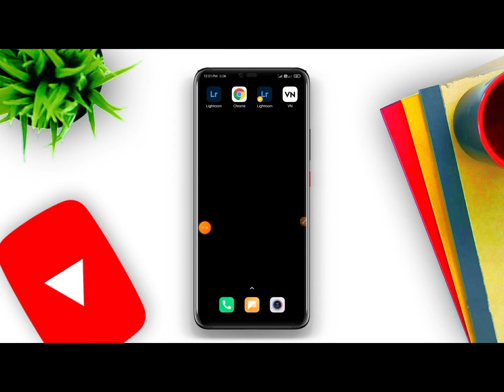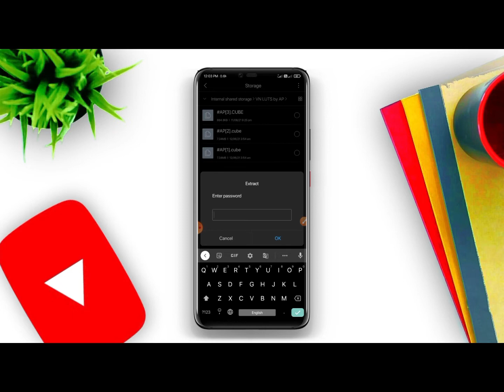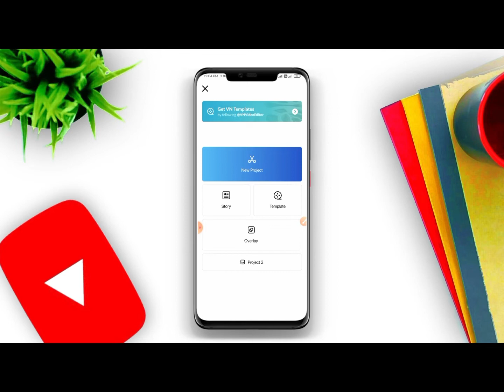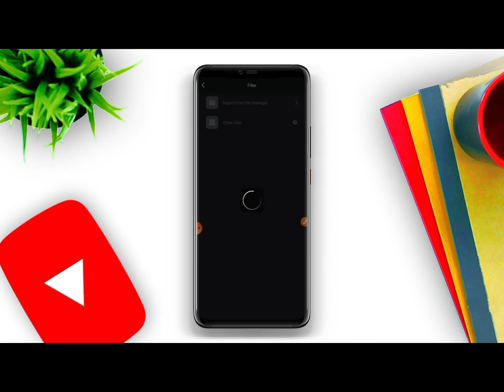𝐕𝐍 𝐋𝐔𝐓𝐒| 𝟑𝟎+𝐅𝐫𝐞𝐞 𝐌𝐨𝐨𝐝𝐲 𝐕𝐍 𝐋𝐮𝐭𝐬| 𝐌𝐨𝐨𝐝𝐲 𝐕𝐍 𝐏𝐫𝐞𝐬𝐞𝐭 |𝐜𝐞𝐧𝐞𝐦𝐚𝐭𝐢𝐜 𝐥𝐮𝐭𝐬| 𝐃𝐚𝐕𝐢𝐧𝐜𝐢 𝐑𝐞𝐬𝐨𝐥𝐯𝐞 | 𝐃𝐨𝐰𝐧𝐥𝐨𝐚𝐝 𝐅𝐫𝐞𝐞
𝐓𝐨𝐝𝐚𝐲 𝐰𝐞 𝐝𝐞𝐜𝐢𝐝𝐞𝐝 to share with you one variation of our professional, cinematic-style Dark Shades video filter. You can get this LUT for free if you watch this video until the end and remember the four-digit password. You can use our video LUT in VN, 𝐃𝐚𝐕𝐢𝐧𝐜𝐢 𝐑𝐞𝐬𝐨𝐥𝐯𝐞, Adobe After Effects, Premier Pro and other video processing programs.Cinematic colour grading on mobile | free luts filter for( vn video editor ) | cinimatic colour grading

How To Get Video LUTS

We are welcome your requests for presets, LUTs😊. Write in the comments which preset or LUT you want to see in the next video, and we will develop The Preset especially for you🤗

❗️ Using THE LUT, you can make a unique color correction of your photos with just one click, but sometimes the LUT does not fit on the photo quite nicely. In this case, you need to play with the exposure (make it lighter/darker), experiment with a particular color - its hue, saturation, brightness, and then you will achieve the perfect photo😍

𝐇𝐚𝐯𝐞 𝐚 𝐧𝐢𝐜𝐞 𝐰𝐚𝐭𝐜𝐡𝐢𝐧𝐠! 𝐓𝐡𝐚𝐧𝐤 𝐲𝐨𝐮 𝐟𝐨𝐫 𝐛𝐞𝐢𝐧𝐠 𝐰𝐢𝐭𝐡 𝐮𝐬, 𝐰𝐞 𝐚𝐫𝐞 𝐭𝐫𝐲𝐢𝐧𝐠 𝐟𝐨𝐫 𝐲𝐨𝐮!💚